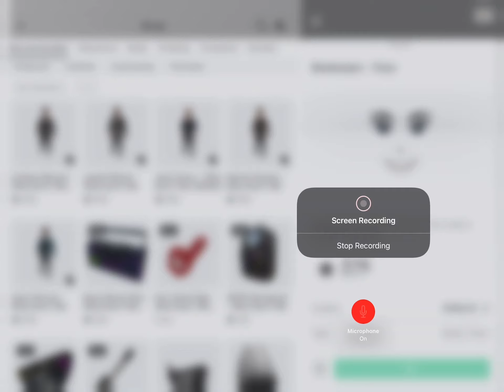ugliest face ever